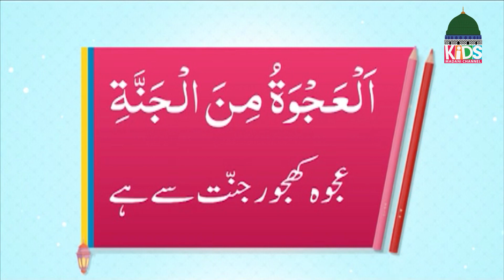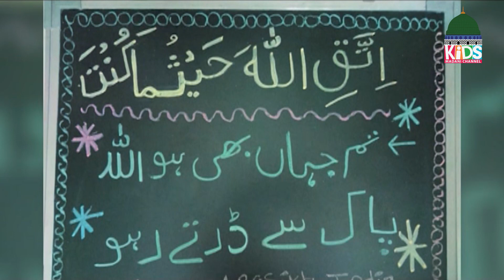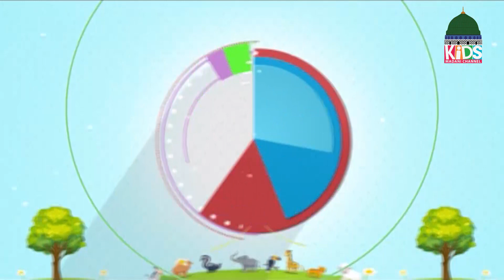Mera Pyara Deen EP#244 | Islamic Show For Kids | Kids Madani Channel